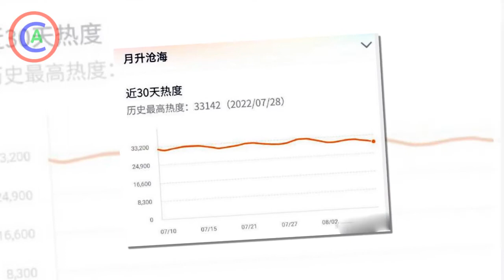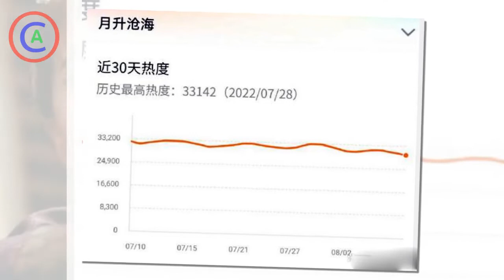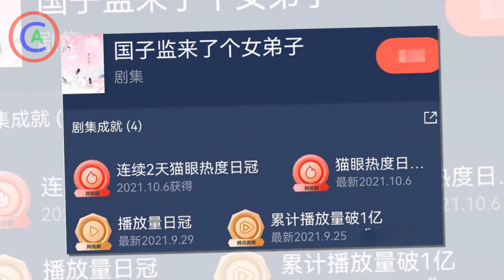Post-95 Xiaohua - Zhao Lusi has collaborated with both ancient costume male gods,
95后小花—赵露思合作的既有古装男神，也有魅力大叔